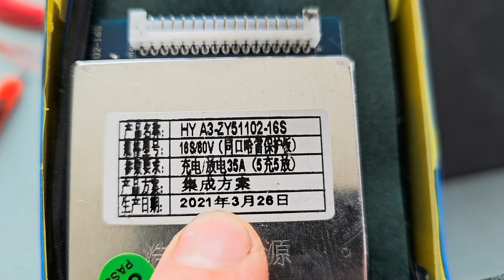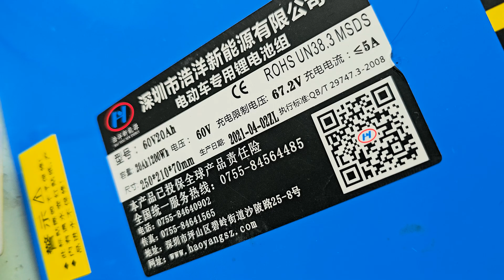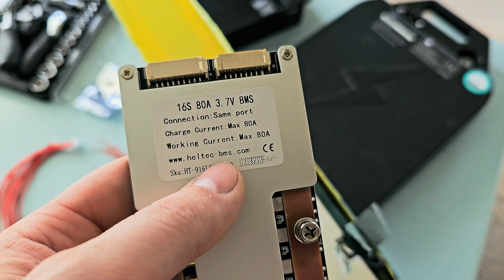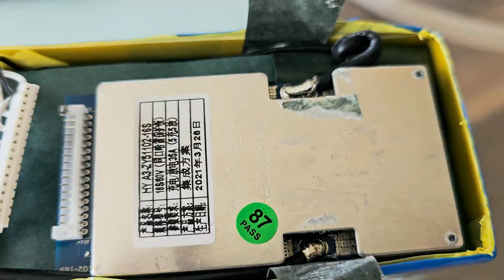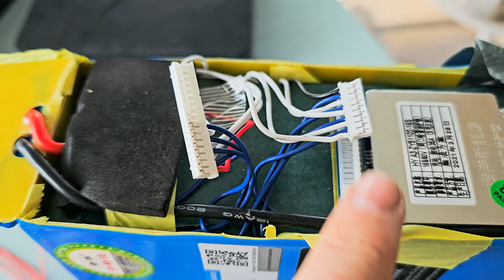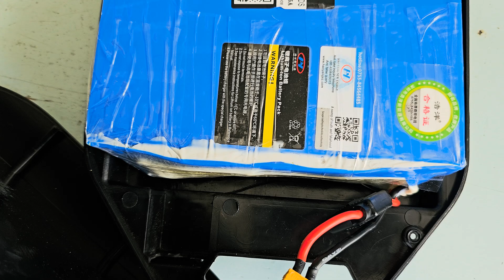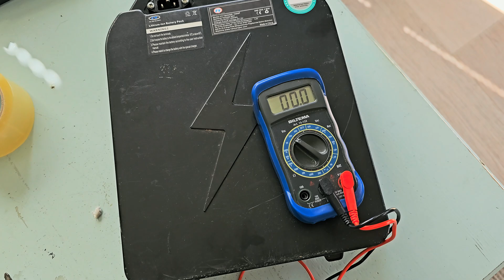BMS Vaihto Sähköskootterin 60V 20Ah Akkuun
Päivitetään akun alkuperäinen 35A BMS Heltecin 80A versioon ja kokeillaan miten se vaikuttaa suorituskykyyn
Heltec BMS